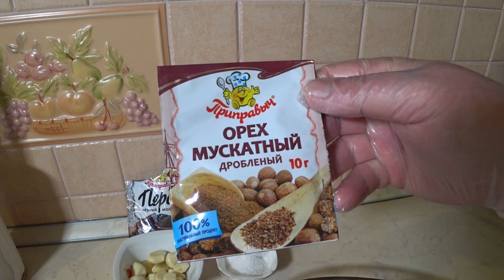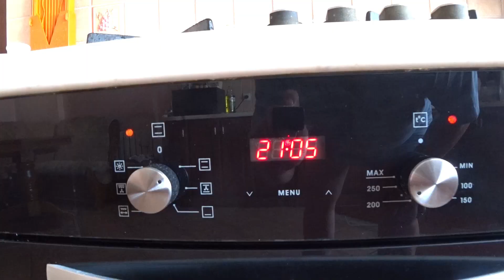Как приготовить домашнюю колбасу. Колбаса из птицы. Russian kitchen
Домашняя колбаса# В этом видео я покажу как приготовить домашнюю колбасу. Рецепт колбасы. Колбаса в домашних условиях. Колбаса из птицы. Домашняя колбаса из индейки. Покажу какие понадобятся ингредиенты. Я в одноклассниках Мой Фэйсбук

Индюшка -  3 килограмма
Куриная грудка -  2 шт (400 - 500 гр)                                                                                      Курица - 3кг
Чеснок свежий - 50 гр (большая головка)

Перец чёрный молотый - 1 ч л
Соль - 3 ст. л
                                                                                                                                                                         Мускатный орех молотый - 1 ч. л

Натуральная оболочка для колбасы - 3 метра ( примерно)

Приятного аппетита!